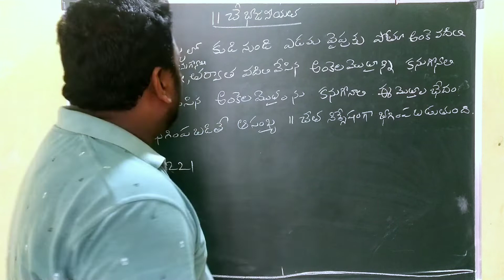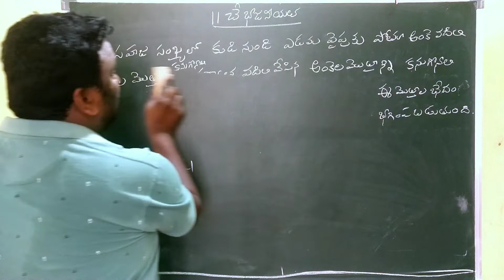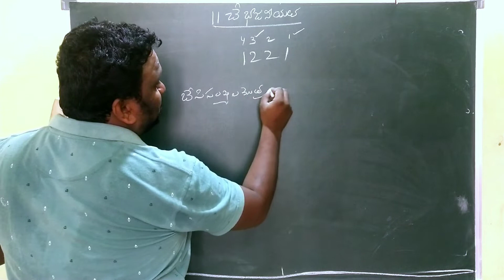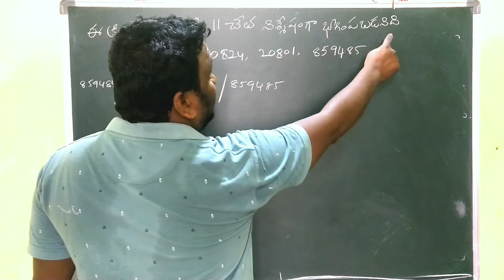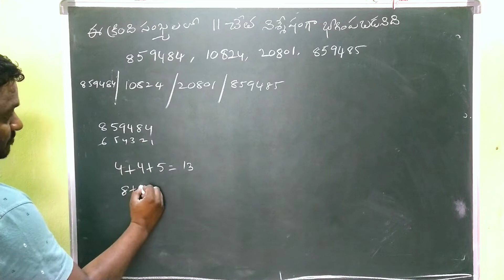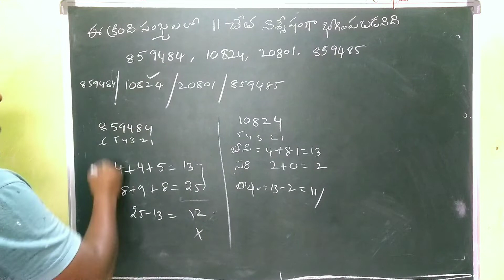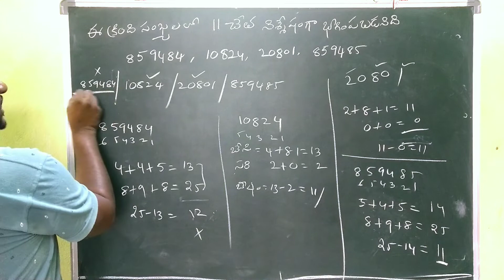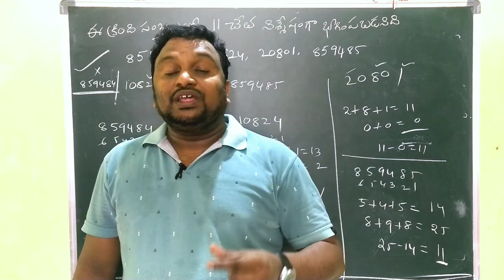భాజనీయత సూత్రం 11#tet ap divisibility ts dsc ఆ సంఖ్య 11 చే భాగింపబడుతుందిclass6 #